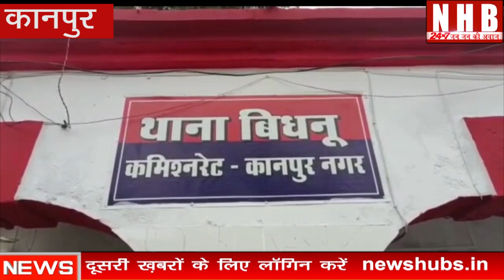Kanpur : एक तरफा प्रेम और पुराने पारिवारिक विवाद | NEWS HUB BHARAT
About this video-कानपुर के मझावन मिर्जापुर गांव में उस वक्त अफरातफरी मच गई जब पुराने विवाद और एक तरफा प्रेम प्रसंग में युवक ने युवती पर भोर के वक्त धारदार हथियार से हमला करके उसकी निर्मम हत्या कर दी। घटना की जानकारी पर पहुंचे परिजनों में जमकर हंगामा किया। वही घटना की जानकारी पर पहुंची पुलिस ने आरोपी को गिरफ्तार कर लिया है और घटना की जांच में जुट गई है।
आपको बताते चलें कि पूरा मामला बिधनू थाना क्षेत्र के मिर्जापुर गांव का है जहां रहने वाले कदम सिंह नाम के एक व्यक्ति अपनी पत्नी और 6 बेटियो और 1 बेटे के साथ रहते हैं। पीड़ित परिवार के मुताबिक पड़ोस में रहने वाले रणधीर नाम के युवक से उनका खेत को लेकर विवाद चल रहा था। पूर्व में कई बार उनकी बेटी सीमा को रणधीर रोककर बदसलूकी कर चुका था। इसकी शिकायत भी उन्होंने बिधनू थाने और मझावन पुलिस चौकी में भी की थी। मगर पुलिस ने उस वक्त कोई भी कार्रवाई नहीं की जिसके बाद आज भोर के वक्त जब उनकी बेटी गाय को चारा दे रही थी, तभी रणधीर ने सीमा पर धारदार हथियार से ताबड़तोड़ हमला कर दिया। जिसके चलते सीमा की मौके पर ही दर्दनाक मौत हो गई। बेटी के शव को खून से लथपथ देख परिवार में हड़कंप मच गया। जिसके बाद ग्रामीणों की सूचना पर पहुंची पुलिस ने आरोपी रणधीर को गिरफ्तार कर लिया है साथ ही इस पूरे मामले की जांच में जुट गई है। पीड़ित परिवार की माने तो उनका कहना है यदि समय रहते आरोपी पर पुलिस ने कार्रवाई कर दी होती तो आज उनकी बेटी की जान नही जाती।